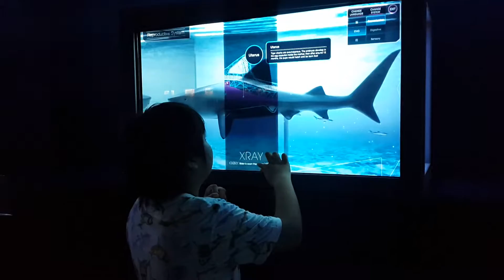ฮ่องกง Ocean Park 2016